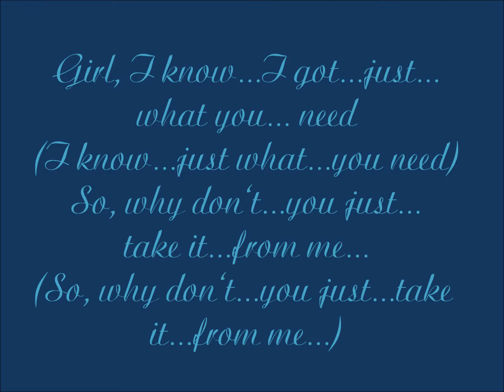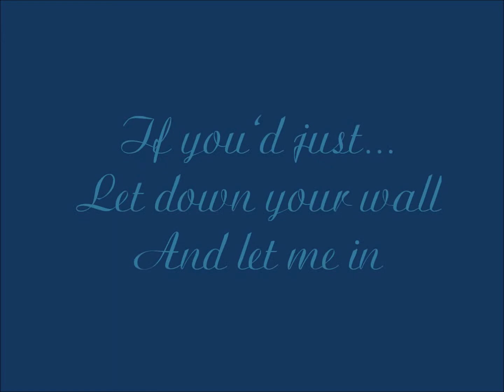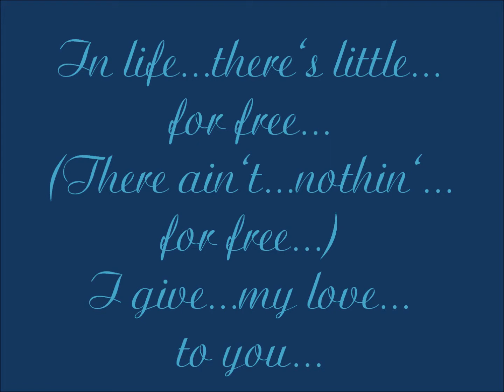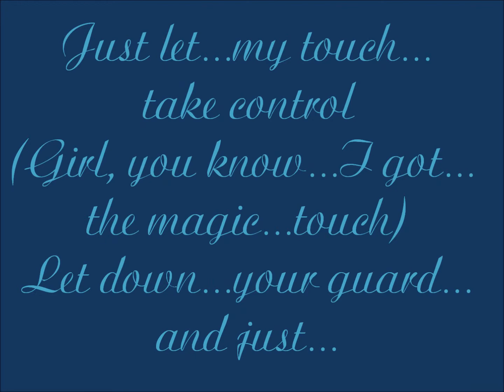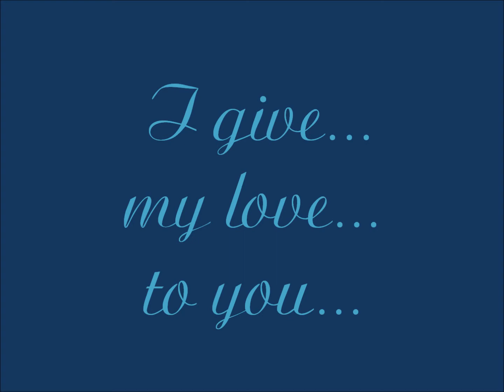Take It From Me (lyric only view)